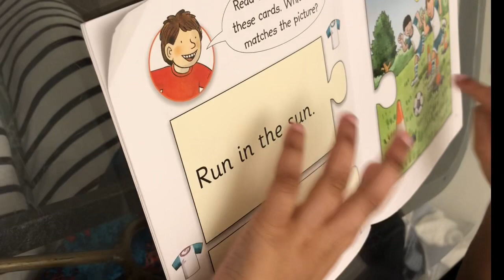quick food ready fo friend // ma bohat khush thi @Life with yasmeen.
Hey Everyone! This was a random day vlog. Hope you guys enjoyed watching it.

In my channel "Life with yasmeen" you can see daily vlog, cooking and shopping vlog you can also see how i'm vlogging in UK. my channel is all about how to vlog,how to spend life in UK. on my channel i'm teach you very easy and delicious recipes and my daily family life. Kon aya mare gar aj// ma bohat khush thi . Life with yasmeen.